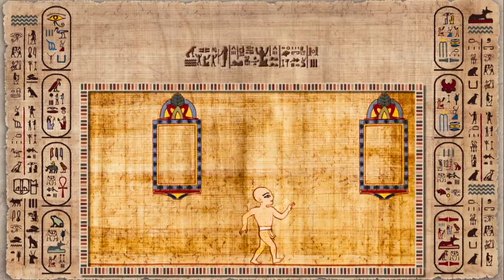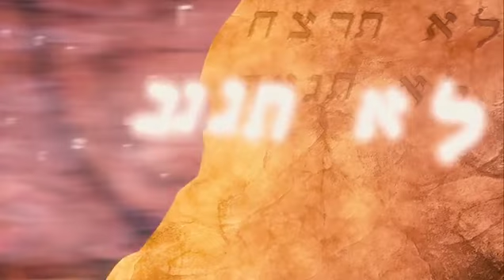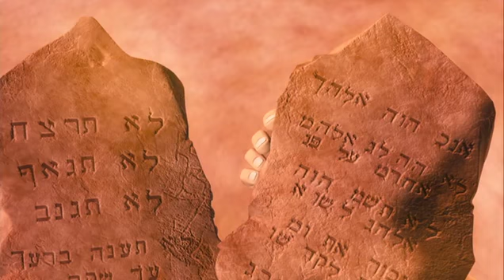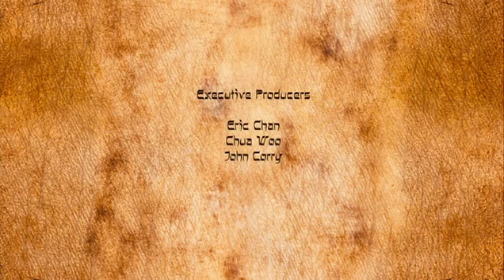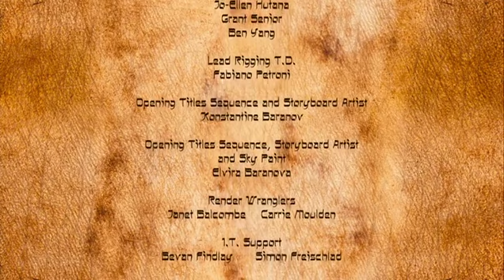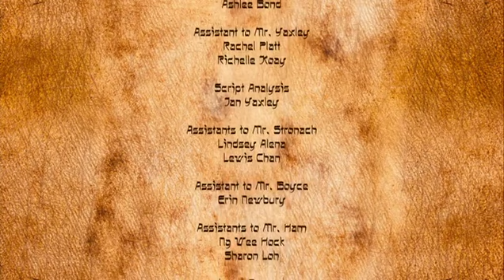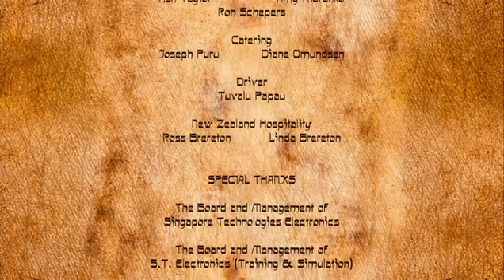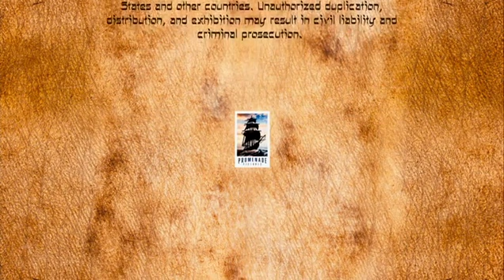انیمیشن ده فرمان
انیمیشن بسیار جالب ده فرمان. لطفا عضو کانال ما شوید